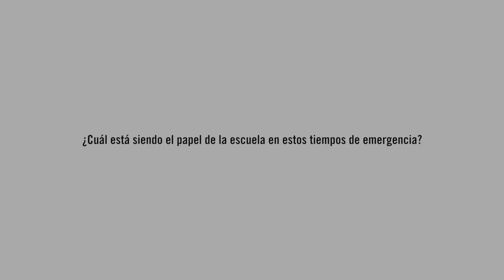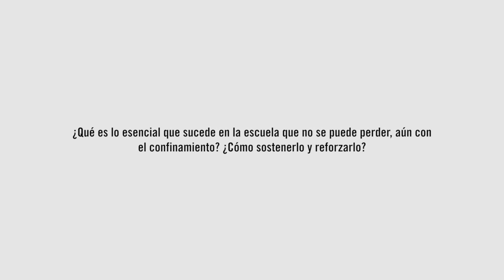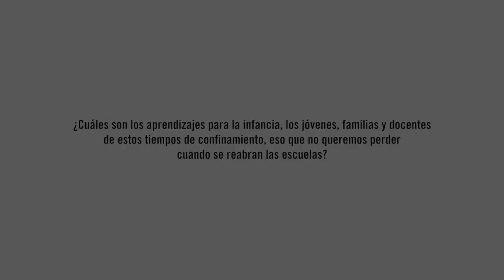Entrevista a Nuria Delgado